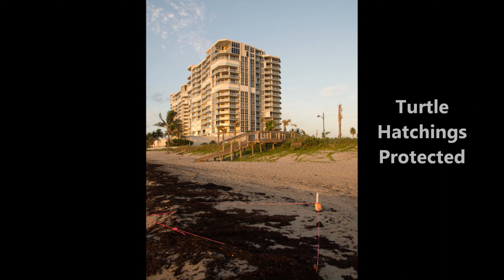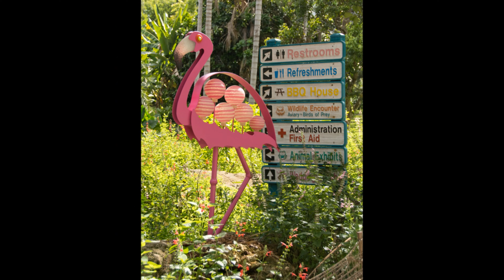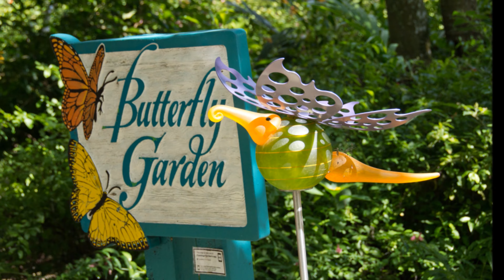Field Trip! 8/15/18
Best watched in HD/4K.

Sunrise at Dania Beach (after realizing the beach is CLOSED, unlike what is advertised on the website).
Burrowing Owls at Brian Piccolo Park in Broward. These cuties are most active in the morning or late afternoon.
Flamingo Gardens - There is a Borowski Exhibit
glass sculptures based on Nursery Rhymes.